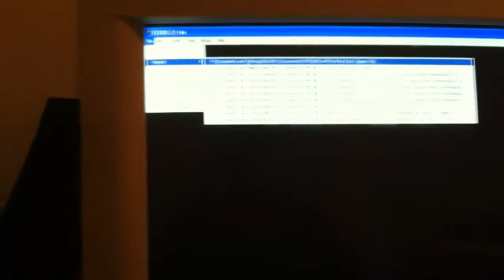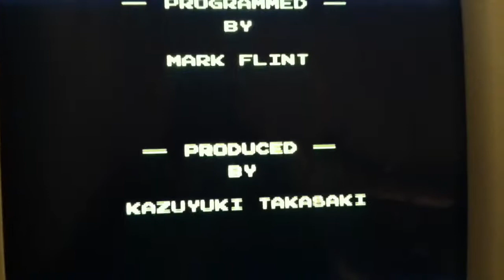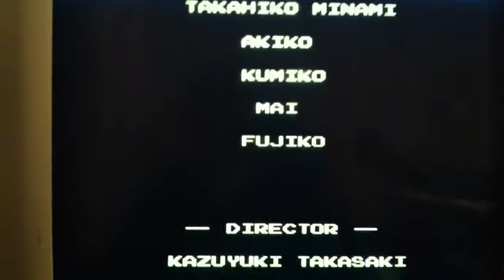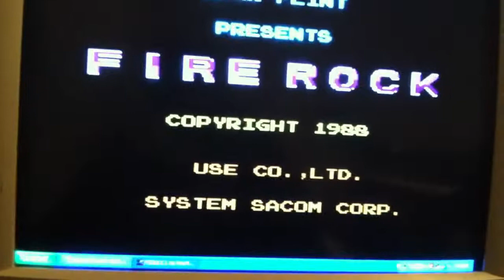Fire Rock (FDS) Ending with Commentart